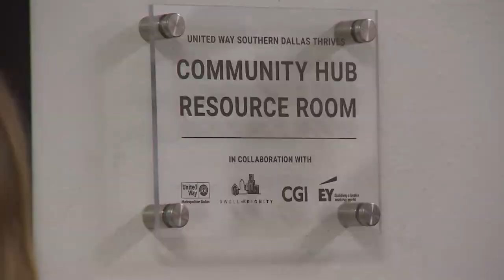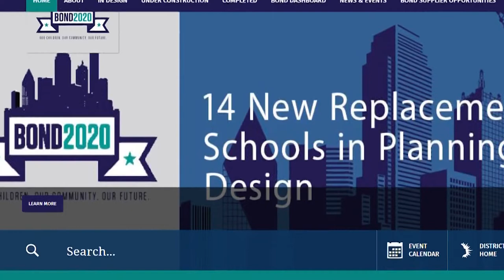New community resource hub opens at Dallas ISD's Lincoln High School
The local United Way and other community partners helped provide computers, printers, uniforms, snacks and other resources for South Dallas neighbors to access.